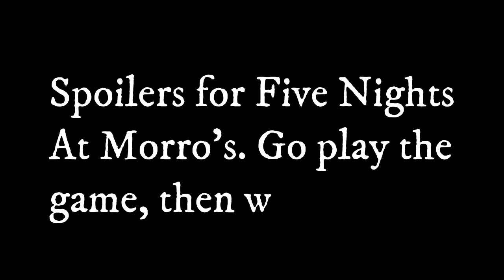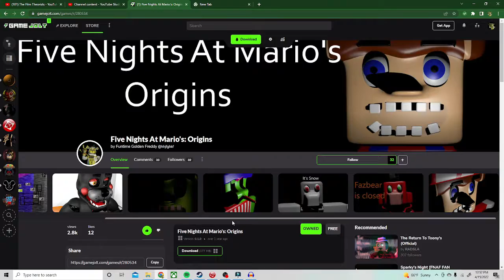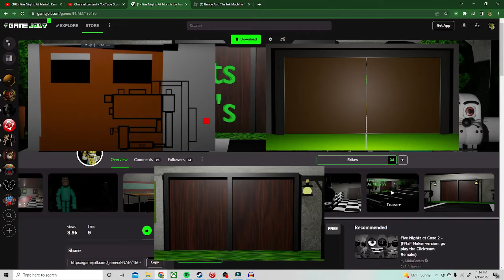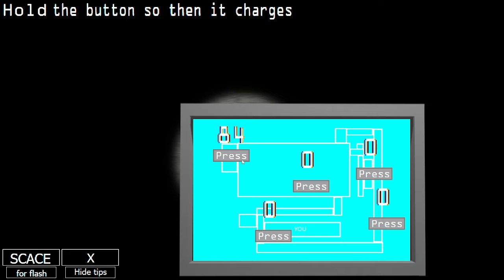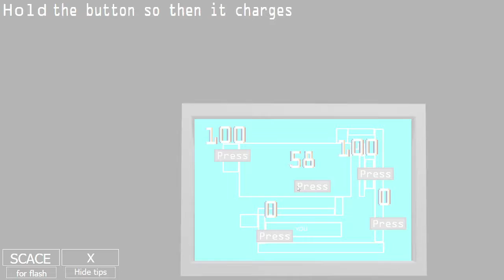Five Nights At Morro's (Let's talk about: Part 1)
Go play the game if you haven't. A new update just came out.